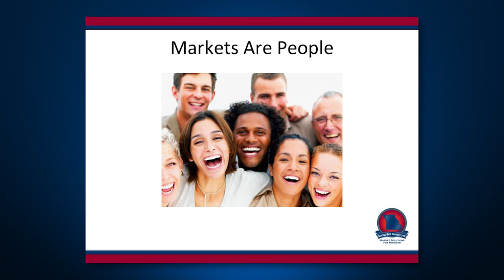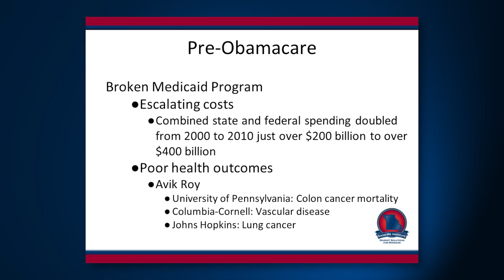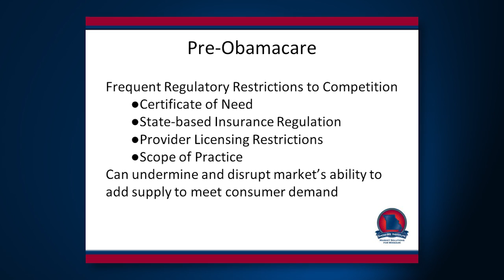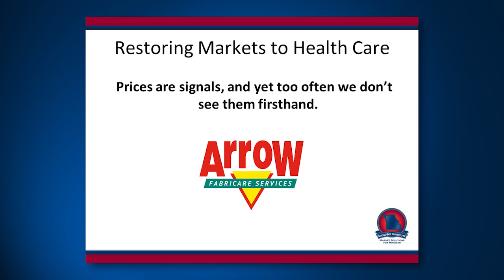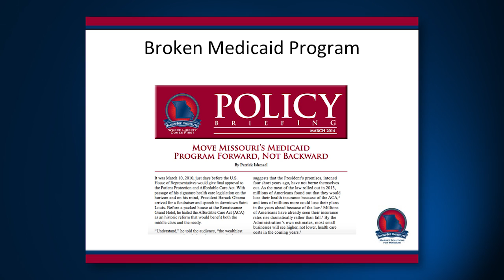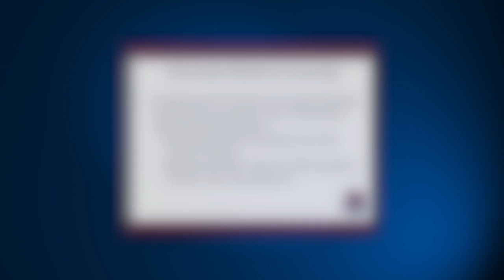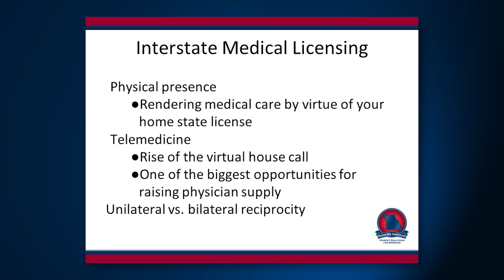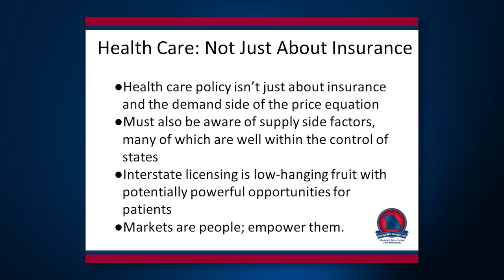Opening Up Missouri's Healthcare Market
The Affordable Care Act has transformed healthcare across the country. In Missouri and other states, there are steps that can be taken to open up healthcare to more market competition.